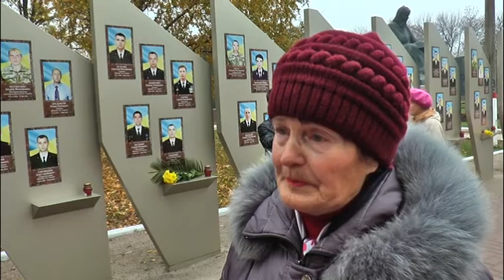75 річниця визволення